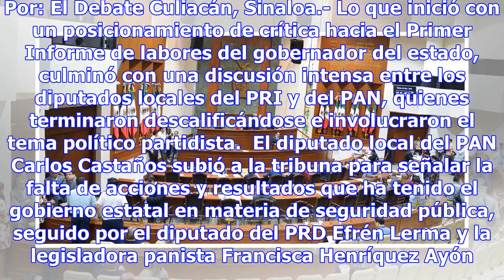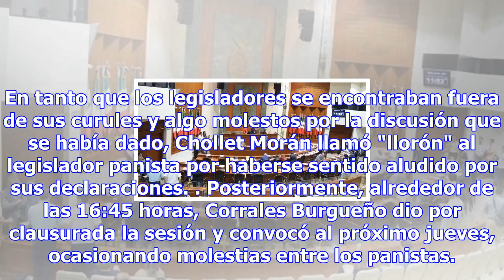Se enfrentan diputados por primer informe del gobernador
Se enfrentan diputados por Primer Informe del gobernador. Foto: EL DEBATE. Por: El Debate Culiacán, ...